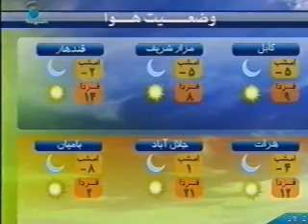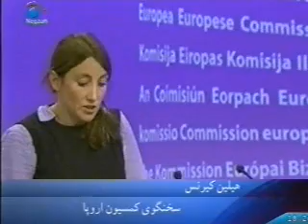NEGAAH NEWS DATE 22 DECEMBER 2010 PART 3